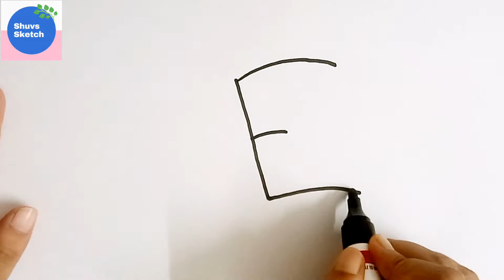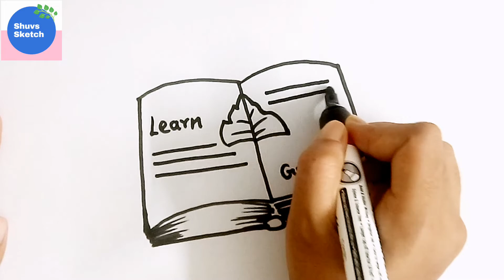How to Draw Book Step by Step from E Letter Very Easy || How to Draw Open Book Step by Step || Art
Hello everyone,
Today I am going to show you How to Draw Book Step by Step from E Letter Very Easy, How to Draw Open Book Step by Step, Art.

▬▬▬▬▬▬▬  Music ♪♫ ▬▬▬▬▬▬▬
Do COMMENT for letting me know the feedbacks from you
Your Queries💛
किताब का चित्र,
how to draw a stack of books,
how to draw book easy,
drawing of book for beginners,
open book drawing lesson,
how to draw books for kids,
easy open book drawing,
book drawing very easy,
drawing book making,